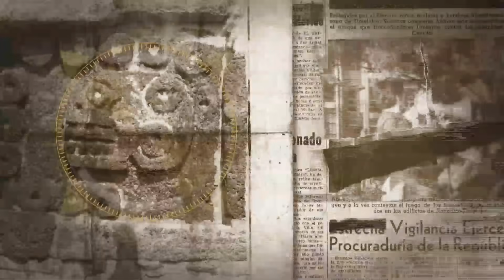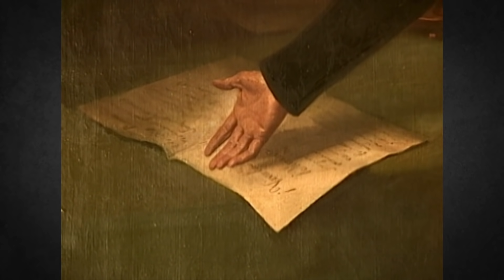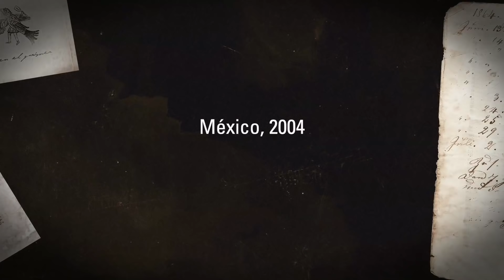DOCUMENTAL. Maximiliano y Carlota, capítulo 2. El poder y la alcoba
El imperio de Maximiliano dejó una profunda huella en la historia y en el patrimonio cultural de México. Para sorpresa de sus partidarios conservadores, la pareja imperial ratificó leyes juaristas, promulgó obras de beneficio social y elaboró una interesante legislación indígena sin precedente en el siglo XIX. Imprimió un sello en el arte y en el urbanismo, que aun perdura. Durante tres años, Maximiliano y Carlota ejercieron el poder en México, por lo que su actuación como gobernantes y las conjeturas sobre su vida íntima, siguen siendo un enigma intrigante y seductor.